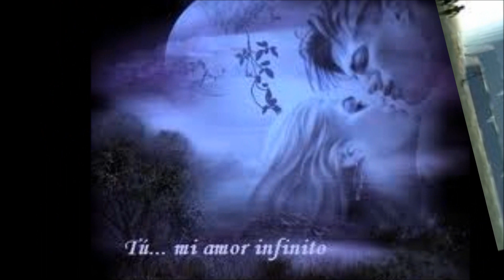MUJER PROHIBIDA-Grupo Modelo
po que enamorarse de las personas prohibidas, algunas veces es inevitable